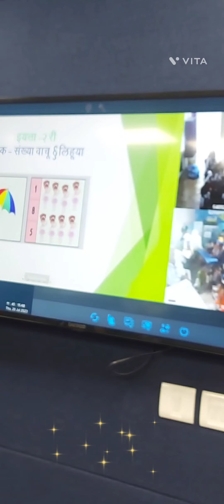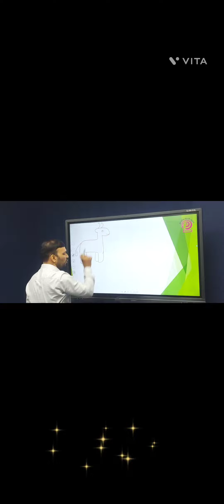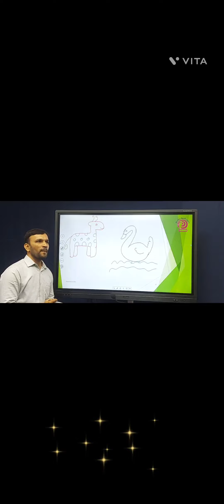My Virtual Class Experience